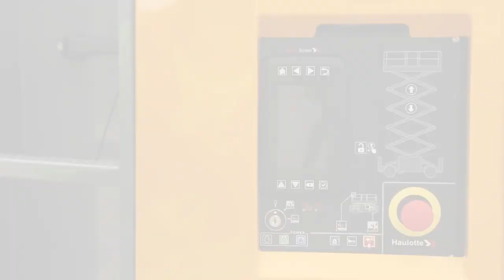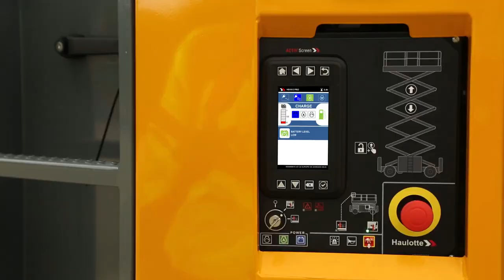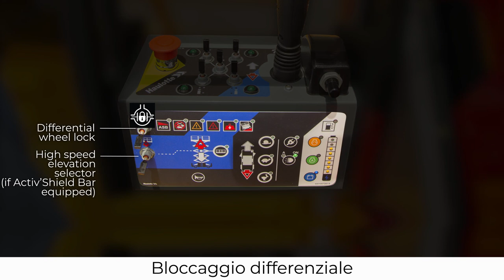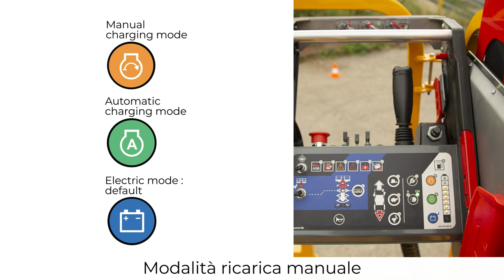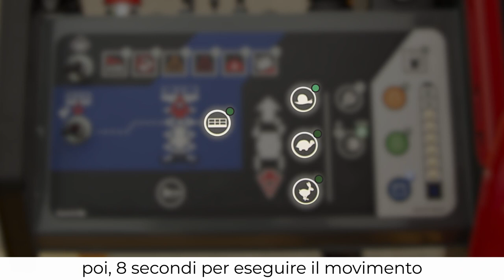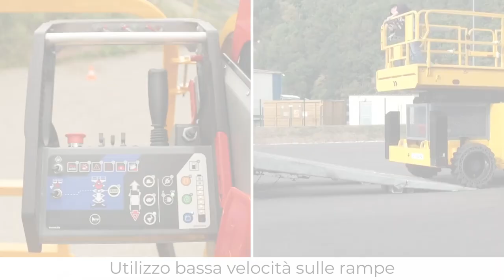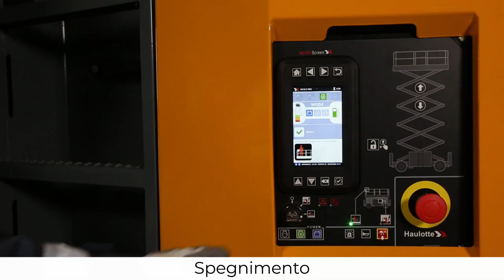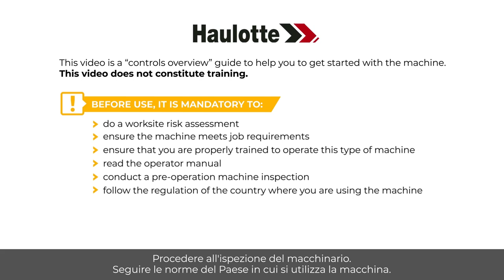Controls overview - Haulotte HSE Rough terrain electric scissor - IT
Prima di utilizzare una MEWP, imparate a gestirla con questa panoramica sui comandi dei nostri modelli HS15 E / E PRO (o HS4390 E / E PRO) e HS18 E / E PRO (o H5390 E / E PRO).